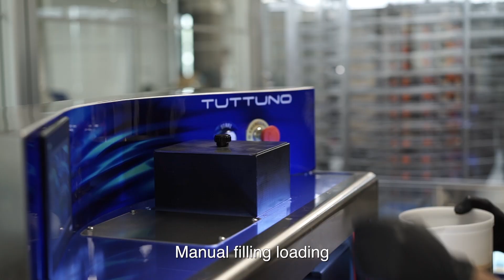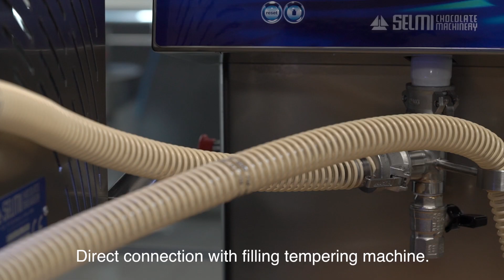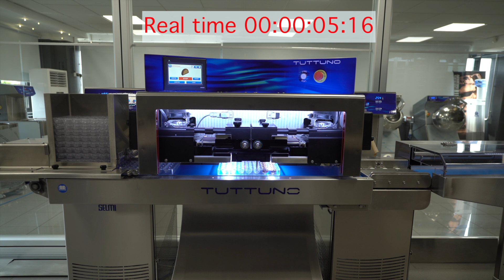TUTTUNO ONE SHOT CHOCOLATE DEPOSITOR, SPIDER VERTICAL TUNNEL and AUTOMATIC DEMOULDING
If your need is to make chocolate filled products in a single operation, such as pralines in polycarbonate moulds, chocolate boules, chocolate eggs, chocolate bars and products with special shapes, the best possible solution is to use a Selmi Tuttuno One Shot Depositor simultaneous chocolate pouring machine.

The One Shot Tuttuno chocolate dosing and dispensing machine injects chocolate and other fillings in different percentages, times and modalities, according to the requirements of the user. The machine produces, in a single procedure, both the external chocolate shell and the internal filling of the praline.

A tempering machine, located behind the ONE SHOT, feeds tempered chocolate in a continuous cycle through a recirculation pump.
The chocolate filling is dispensed either by the operator from the thermoregulated hopper at the head of the machine or in a continuous cycle from the tempering machine at the side.
Quick cleaning permit to change flavor of filling ganache and format in no time.

Tuttuno can produce over 120 chocolate moulds per hour when combined with the SPIDER VERTICAL CHOCOLATE COOLING TUNNEL, which has the advantage of a small, compact size.
The cooling tunnel's rising spiral has an inclination gradient of 1%, which will not affect the cooling of the products contained within. The resulting product will be uniformly distributed within each mould.

A conveniently placed touch screen control panel gives access to all the functions of the machine, allowing the user to easily set the internal cooling temperature.

The productivity and performance of the line is further enhanced by the combination with the AUTOMATIC DEMOULDER. It has a production speed of 4 moulds per minute and automatically demoulds the pralines or chocolate bars onto a mat upon exiting the SPIDER, which can then feed the wrapping lines or, as an alternative option, on a rigid support, in order to avoid manual handling by the operator.

The One Shot Tuttuno line was designed for chocolate production and processing workshops that are short of space and need a continuous cooling system. It can reach a production speed of 4 moulds per minute according to the amount of chocolate held within the moulds.